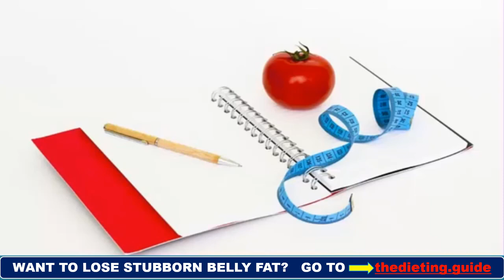How to LOSE WEIGHT Fast and Easily?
Inquire as to whether they need to lose weight and you will see one hundred hands go up. Ask those equivalent one hundred individuals how to lose weight and you will see five hands at the most raised. The truth of the matter is that numerous individuals need to lose weight, yet very few skill to go about it.
So what is the serious deal about losing weight? There are numerous reasons why individuals might need to lessen their weight. Some may need to for wellbeing reasons. Actually corpulence can prompt significant therapeutic issues like diabetes, coronary illness and stroke, so the individuals who have a high danger of building up any of these sicknesses should consider a weight misfortune regiment. Others need to lose weight basically in light of the fact that they don't care for the manner in which they look. While there is nothing amiss with losing a couple of pounds, many take the thought of weight misfortune to perilous boundaries that incorporate risky diets and work out schedules.

ATTRIBUTION